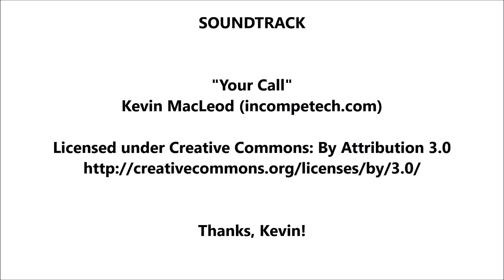“Ember” ring with human blue eye by Steel Dragon ® Jewelry